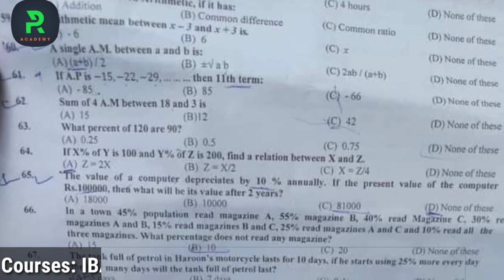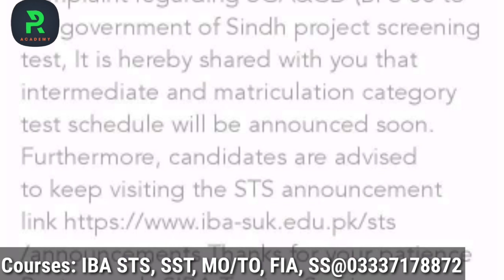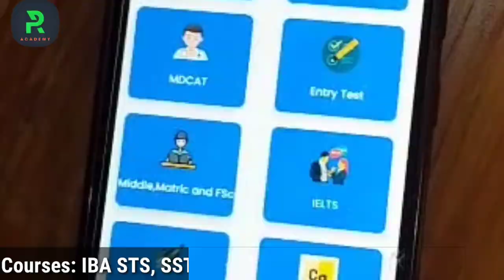BPS 5 to 15 Intermediate Matric Test kb hoga ?|| FIA jobs details